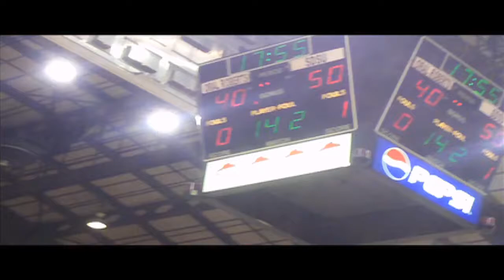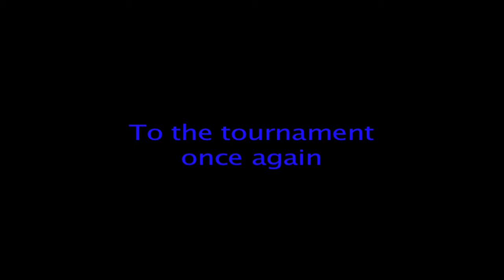South Dakota State Jackrabbits Advance to NCAA Tournament 2010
Scenes from March 9 in Sioux Falls Arena